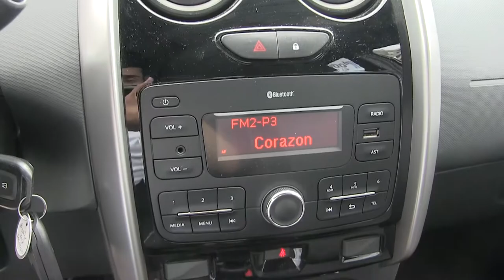Renault / Logan / 2018 / 585567